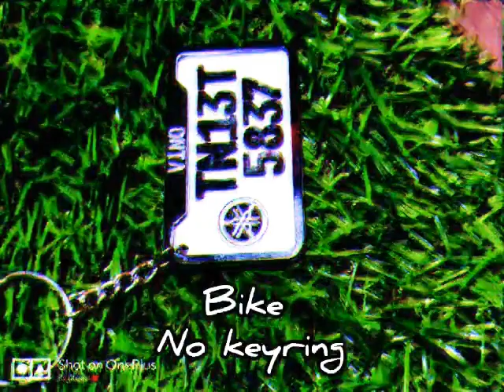Personalise frame keyring l.e.d frame 7891199190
Many product r available
Wholesale retail